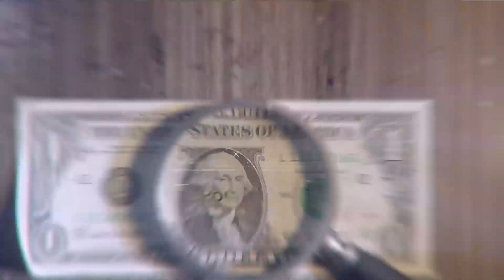زيارة رئيس المجلس الأوروبي للصين وحل الخلاف، إلى أي مدى ستعتمد أوروبا على صادرات الصين؟ - الرابط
زيارة رئيس المجلس الأوروبي للصين وحل الخلاف؟ إلى أي مدى ستعتمد أوروبا على صادرات الصين؟